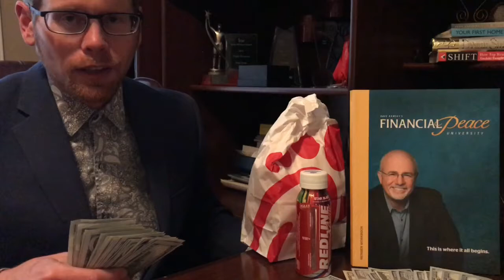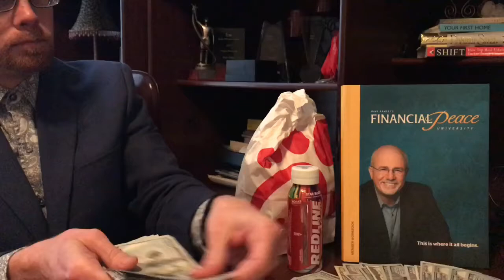Episode 78: Dave Ramsey 7 steps